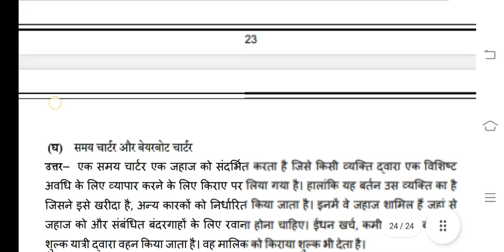IBO 05 Ignou Solved Assignment 2020-21